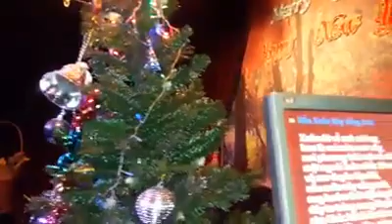DR - NEU XUAN NAY VANG ANH - LP